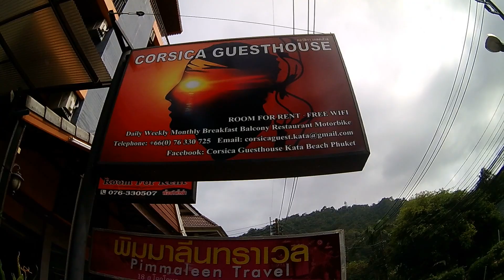CORSICA GUESTHOUSE Kata Beach Phuket